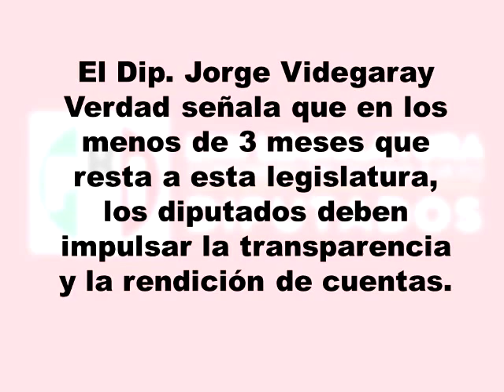Destaca Jorge Videgaray labor parlamentaria de la bancada del PRI a lo largo de la legislatura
Al concluir el segundo periodo del tercer año de la Sexagésima Segunda Legislatura, el Coordinador de Grupo Parlamentario del PRI, ‪‎Jorge Enrique Videgaray Verdad‬, llamó a todos los grupos a una verdadera tarea de autocrítica y a ponderar sobre lo que aún se puede hacer en las semanas restantes a la tarea legislativa.